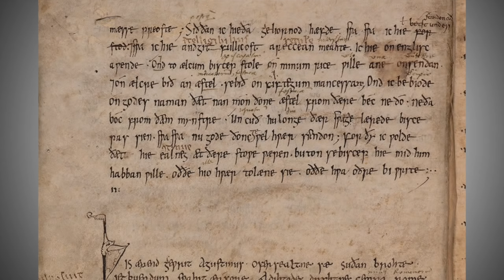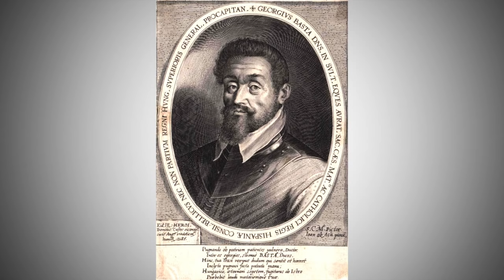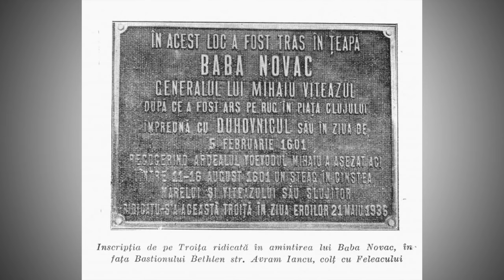Baba Novac, Un Haiduc Sarb, Capitan de Osti, Misterele Istoriei Romanilor 9